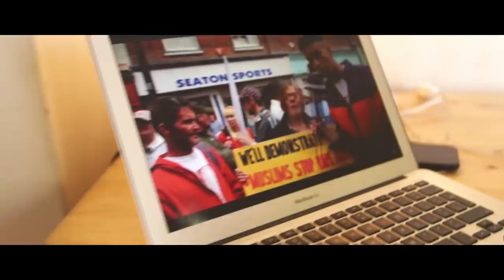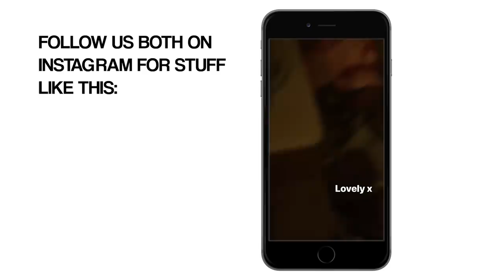Sneaking into office Christmas parties